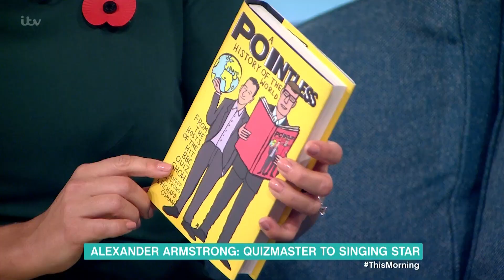Alexander Armstrong Hopes His New Album Won't Become A Pointless Answer | This Morning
Alexander Armstrong chats about his new album Upon a Different Shore, the popularity of his quiz show Pointless, and the joy he feels voicing cartoon hero Dangermouse.